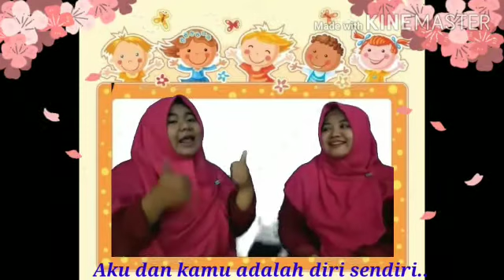LAGU TEMA DIRI SENDIRI|| TK ABA 2 Sangatta Utara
Video dari Bunda Arum dan Bunda Indah

Tema Diri Sendiri